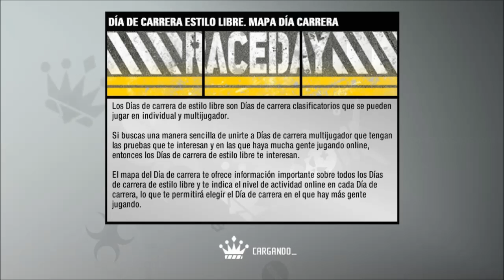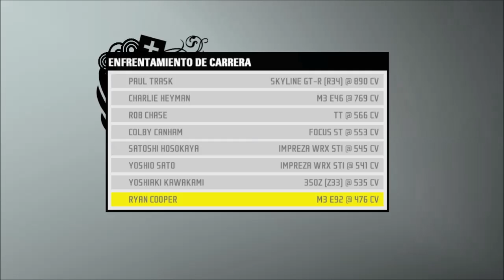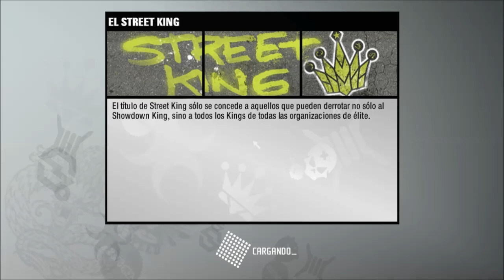Need for Speed Pro Street - Circuito Mundial De Texas: Grip A - Ryan Cooper -"Sin Comentarios"